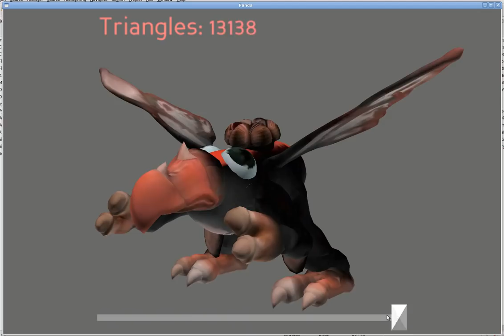Progressive Mesh Loading (Sander Texture Mapping) - Poisonbird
Based on "Texture Mapping Progressive Meshes", Sander, et al.